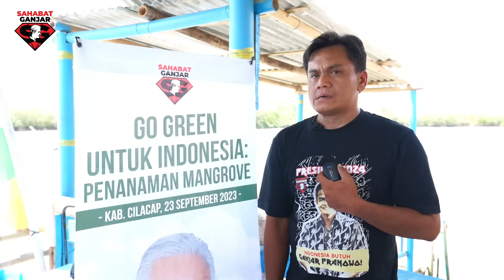GO GREEN UNTUK INDONESIA !!! MENANAM MANGROVE BERSAMA SAHABAT GANJAR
Sahabat Ganjar terus melakukan berbagai kegiatan positif di tengah masyarakat mengikuti teladan bakal capres Ganjar Pranowo.

Selain masif mensosialisasikan Ganjar Pranowo, relawan Sahabat Ganjar juga membuat kegiatan-kegiatan bermanfaat bagi masyarakat dan lingkungan sekitar.

Salah satunya adalah aktivitas rSahabat Ganjar menanam mangrove di Kecamatan Cilacap Utara, Kabupaten Cilacap pada Sabtu (23/9/2023). Seperti apa kegiatannya ? Mari kita simak videonya..